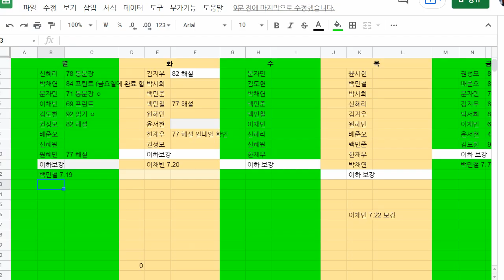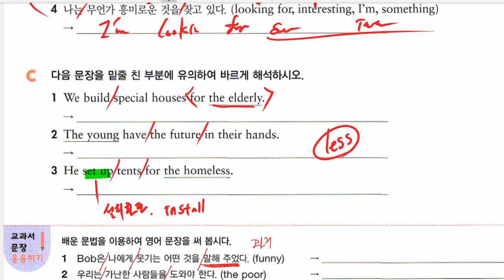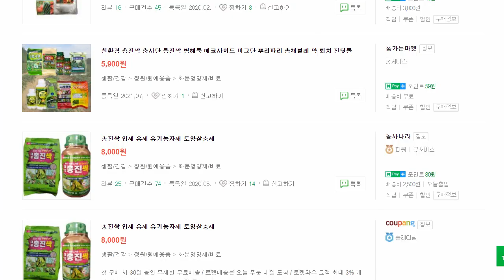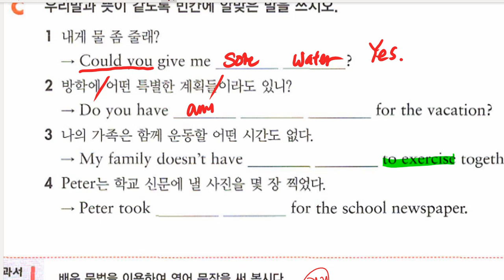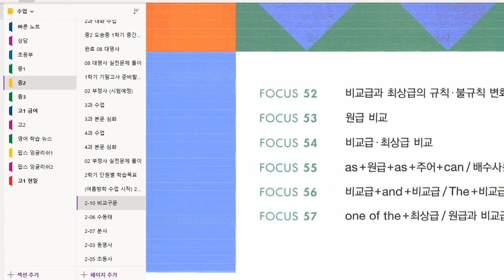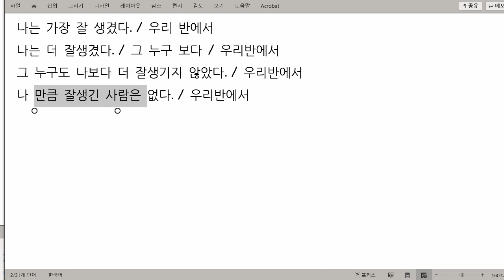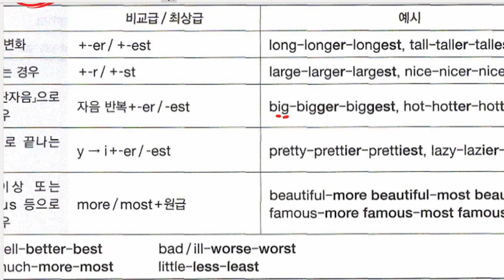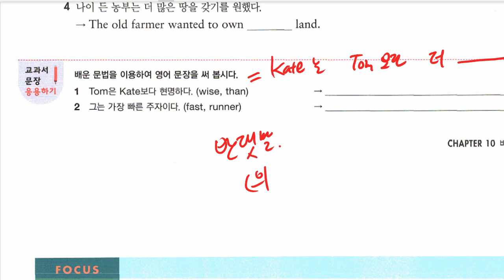중2 2021 07 16 문법 형용사와 부사